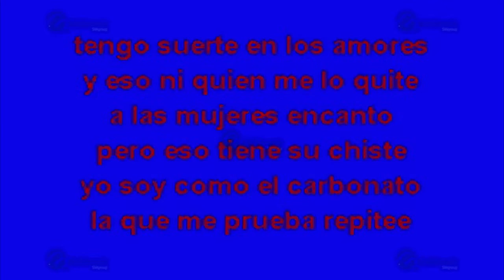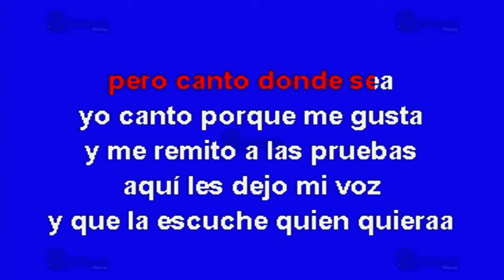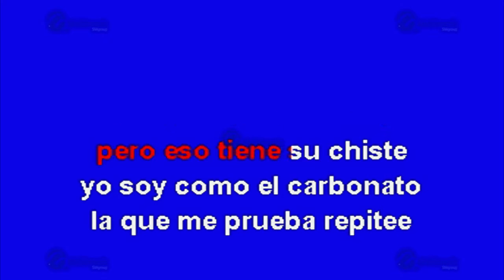El Cantante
Éxito de: Pedro Fernández (solo Como Referencia)